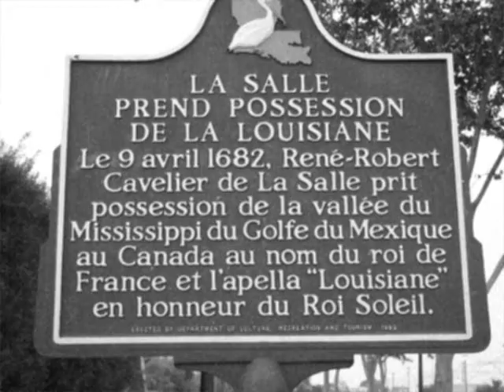Lestat De Lioncourt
LOUISIANE, LAFAYETTE
Pointe du Lac